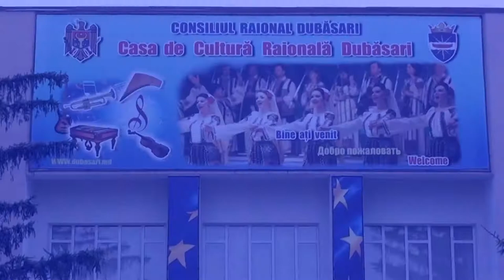2014 Festival Folcloric Nistrule pe malul tau Editia V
Începînd cu data de 9 iulie 2014, locuitorii Raionului Dubăsari inclusiv cei ai satului Coşniţa se vor bucura de un edificiu renovat, modern Casa raională de cultură. Acest eveniment a fost posibil odată cu finalizarea implementării proiectului privind reabilitarea instituţiei date, care a fost instituită prin Decizia Consiliului raional Nr. 02-02 din 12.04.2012. Casa de Cultură din satul Coşniţa a fost constituită în anul 1939. Pe parcursul anilor aceasta a bucurat sătenii prin activitatea colectivului dramatic local, a dansatorilor, colectivelor de muzică populară şi de estradă. Fiind aflată în administrarea primăriei Coşniţa, instituţia nu a beneficiat de investiţii pentru reparaţii capitale. Din cauza acoperişului avariat, tavanului deteriorat şi pardoselii putrede, activitatea Casei de Cultură a fost sistată. În anul 2012, Casa de cultură a fost transmisă de către Consiliul local Coşniţa în proprietatea Consiliului raional Dubăsari, ca urmare a propunerii Preşedintelui raionului Dubăsari. Astfel, Casa de Cultură din satul Coşniţa a devenit o instituţie de importanţă raională. Pentru a reabilita instituţia culturală respectivă şi a reiniţia activitatea acesteia în scopul promovării valorilor culturale autentice pentru comunităţile de pe ambele maluri ale Nistrului, Consiliul raional Dubăsari a solicitat sprijinul financiar al Uniunii Europene şi PNUD prin intermediul Programului „Susţinerea Măsurilor de Promovare a Încrederii”. Cu un buget de peste 97 mii Euro oferiţi de Uniunea Europeană şi peste 48 mii Euro investiţi până la moment de Consiliul raional Dubăsari, Casa de Cultură din Coşniţa, construită acum 75 de ani, a trecut în câteva luni printr-o transformare radicală. A fost renovat acoperişul instituţiei, sistemele de încălzire, ventilare şi de canalizare, au fost reabilitate reţelele electrice şi au fost schimbate uşile şi ferestrele. De asemenea, a fost renovat interiorul şi exteriorul edificiului şi a fost dotat cu mobilierul şi aparatajul musical necesar. La momentul de faţă sala festivă a Casei Raionale de Cultură are capacitatea de peste 350 de locuri şi dispune de o sală amenajată unde activează Biblioteca raională.
La eveniment oaspeţi de onoare au fost: Reprezentantul Permanent al Programului Naţiunilor Unite pentru Dezvoltare (PNUD) în Republica Moldova, Nicola Harrington-Buhay, Ambasadorul Uniunii Europene în Republica Moldova, Pirkka Tapiola, prim-ministrul Republicii Moldova dl Iurie Leancă şi reprezentanţii organizaţiei UN WOMEN - un centru de consultanţă pentru dezvoltarea abilităţilor economice pentru femei. În cadrul evenimentului, a fost inaugurat și Biroul Comun de Informații și Servicii găzduit de Casa Raională de Cultură, care va oferi suport locuitorilor în agricultură, angajarea în câmpul muncii, antreprenoriat și dezvoltarea afacerilor, protecției sociale etc.
Casa raională de cultură în acestă zi a găzduit şi cea de-a V ediţie a Festivalului folcloric "Nistrule pe malul tău".